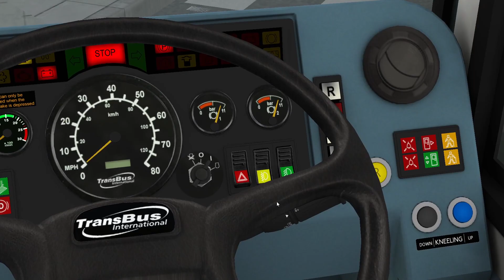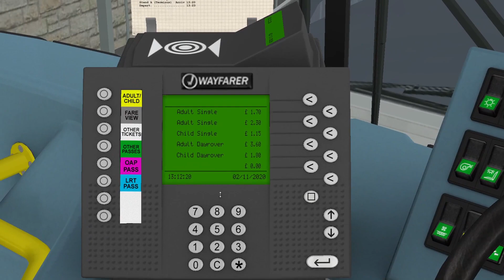Route 9 | Scunthorpe Bus Stn to Hospital Park & Ride and return | Dennis Trident 2 | Omsi 2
In this video i drive one of Hornsby Travels 2001 plate TransBus ALX400 (Dennis Trident 2) on the Park & Ride Hospital run, ending in a full circle back where we start at Scunthorpe Bus Station. It is a busy run for passengers and it was a smooth journey driving wise. The bus it loud but that makes it even better.